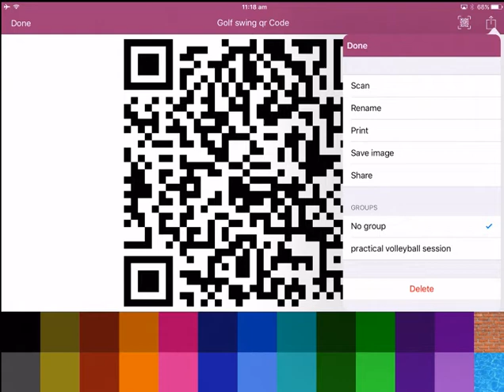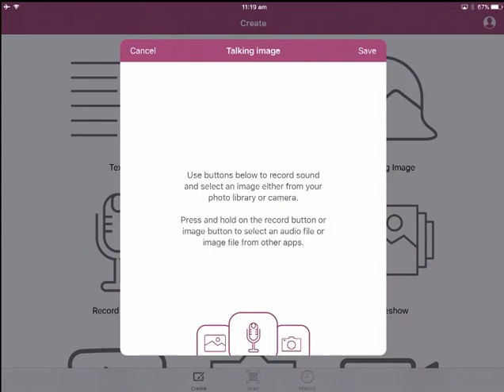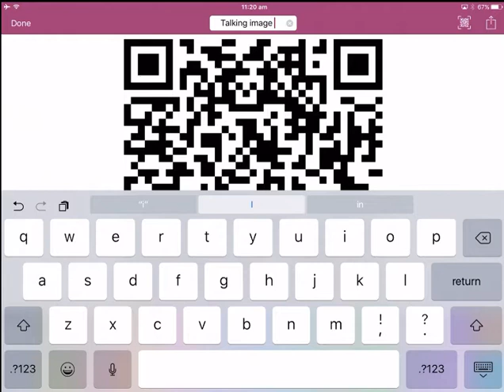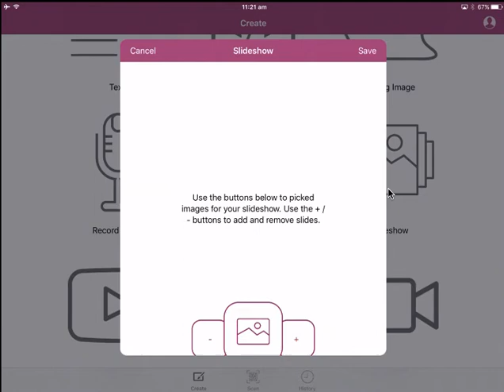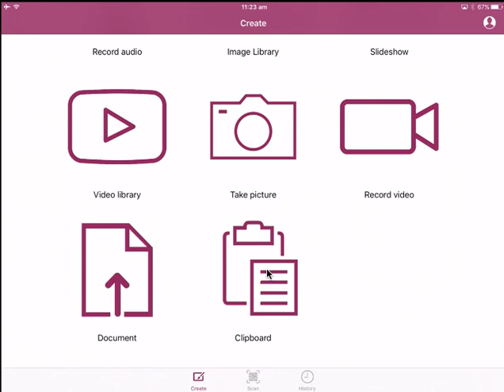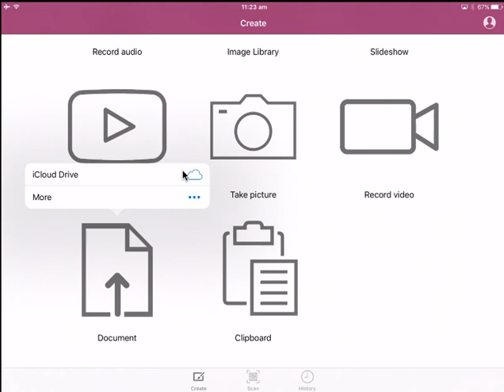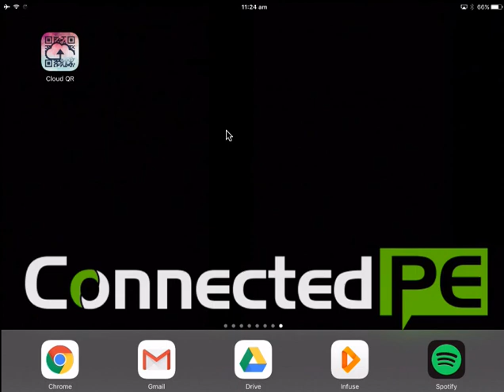Using The Cloud QR App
Anyone who reads the PE Geek blog knows I'm a massive fan of QR Codes and their potential for simplifying offline access to online content. While we've shown numerous times how to create QR codes in seconds on websites such as QRstuff.com it becomes a little more tricky when you plan to connect the QR Codes to media such as your own videos, audio files or images.

This is why I LOVE the app Cloud QR, as it automates the creation of more complex media driven QR Codes. See it in action below;